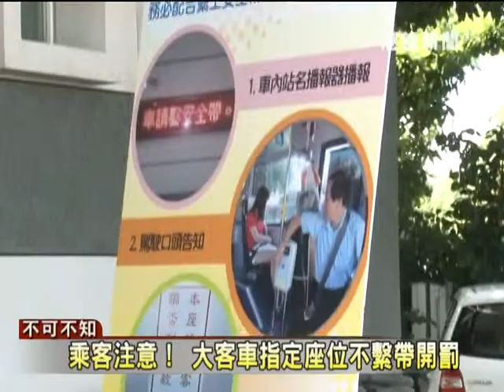TKTV高雄都會台-港都新聞1020704【乘客注意 大客車指定座位不繫帶開罰】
【乘客注意 大客車指定座位不繫帶開罰】
交通新制上路，
提醒您，只要搭乘大客車指定座位的乘客，
也要繫上安全帶了，
否則從七月十五號開始，
要開罰，目前仍在宣導期間，
高雄市公共汽車商業同業公會呼籲乘客，
多加配合以免受罰。